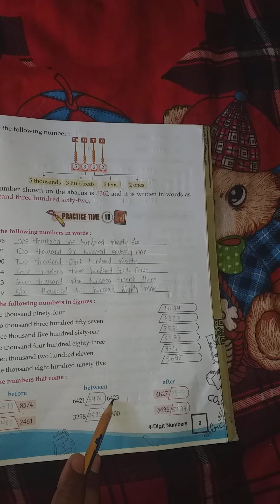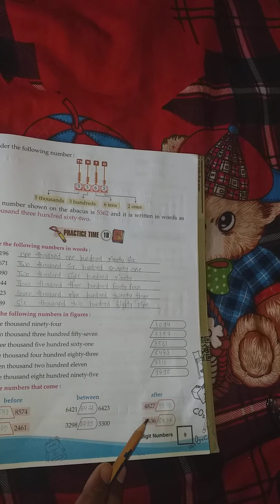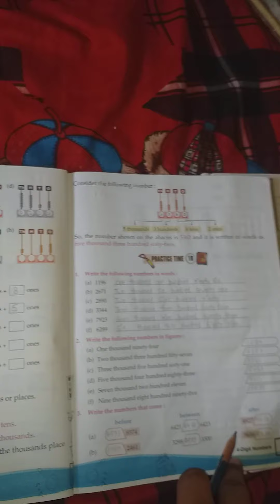Class - 3rd , Subject - Maths , Exercise - 1 B